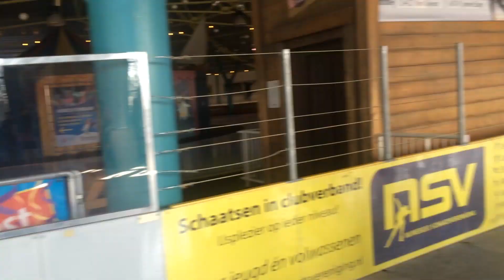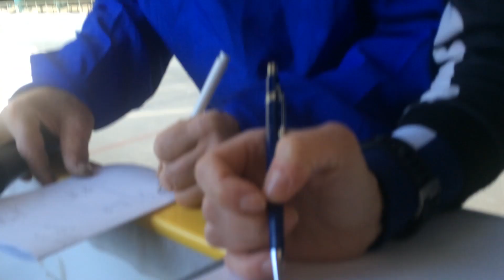Oud-Hollandsche Kortebaanwedstrijd van Exerceo (maart 2016)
Als seizoensafsluiting organiseerden we een alternatieve kortebaanwedstrijd op ouderwetsche houten schaatsen op de ringbaan van het Triavium.